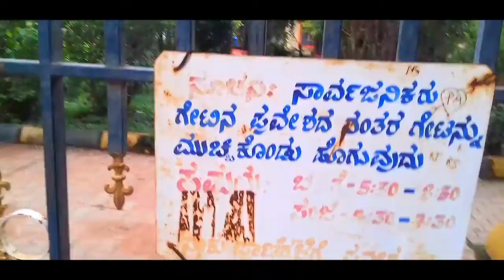Vlog #4 ನನ್ನ ಸೈಕಲ್ ಇಂದು ಗುಜರಿ ಅಂಗಡಿಗೆ ....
ಹೆಲೋ ಸ್ನೇಹಿತರೇ.
ನಾನು ನಿಮ್ಮ ಶೈಯೂಬ್...

Today my forth vlogs video .
Nanu kaletantaha cycle na gujari angadige hakidevu... kela karana dinda
Besara antu agta ede
Have a any suggestions please
Suggest me..

If you have any comments

I do some simply
Daily vlogs with my family and friends
Do support

If you need to sketch what's up to this no

vlog day in my life,
vlog danish zehen,
vlog digi,